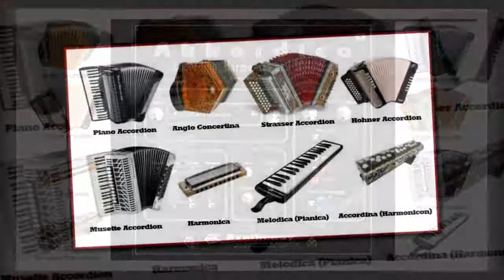Virtual Melodica VST VST3 Audio Unit: Annie Is My Darling (S. Fraser) Best Accordion VST Harmonica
featuring NEW SOUNDS! Chemnitzer Concertina, Bandoneon (Tango Accordion), Bayan (Chromatic Button Accordion), Melodeon (Diatonic Button Accordion) and Steirische Harmonika (Styrian Accordion)
- Annie Is My Darling (Simon Fraser) with Akkordica Virtual Accordion, Harmonica and Melodica VST Plugin demo featuring Melodica (Pianica) preset, included in version 1.0. VST for PC Windows, and Audio Unit + VST for macOS.

* Annie Is My Darling (Anna thug mi gradh dhuit) composed by Captain Simon Fraser, compiler of the Fraser Collection, originally dated 1815. The tune "celebrates the beauty of a young lady, in terms which she thinks so very far beyond her due, that she requested her name to remain uncommunicated" (Fraser).

Software Description:

Akkordica is a Virtual Accordion, Harmonica and Melodica software that covers a wide range of sounds, by combining the traditional accordion performance and modern digital functionality. Suitable for a wide range of musical styles, be it traditional, popular or classical. Available in VST 32 bit and 64 bit versions for Windows as well as in Audio Unit and VST for macOS. Also available in EXS24 and KONTAKT sample libraries.

Akkordica VST AU Features:

- Mode Selector to change between the following instruments:

1.- Piano Accordion
2.- Anglo Concertina
3.- Strasser Accordion
4.- Hohner Accordion
5.- Musette Accordion
6.- Harmonica Natural
7.- Harmonica Vibrato
8.- Melodica (Pianica)
9.- Accordina (Harmonicon)

- The harmonica (known as a French harp or mouth organ) comes with two modes: natural and vibrato, to be used in many musical genres, notably in blues, American folk music, classical music, jazz, country, and rock and roll.

- 32 Presets. Additionally, players can create different acoustic and electronic sounds.

- Multimode Filter.

- ADSR envelope generator. Attack, Sustain, Decay and Release parameters and several modulation targets.

- LFO (Low Frequency Oscillator) with modulation depth, frequency and offset. This creates a kind of a “trembling” sound for Squeezebox instruments, Harmonica and Melodica.

Virtual Accordion VST, Virtual Harmonica VST, Virtual Melodica VST, Virtual Accordion Audio Unit, Virtual Harmonica Audio Unit, Virtual Melodica Audio Unit, Best Accordion VST